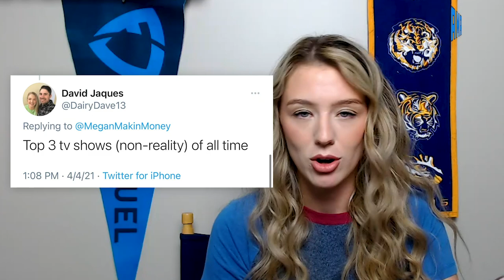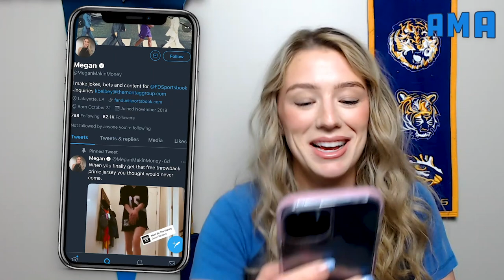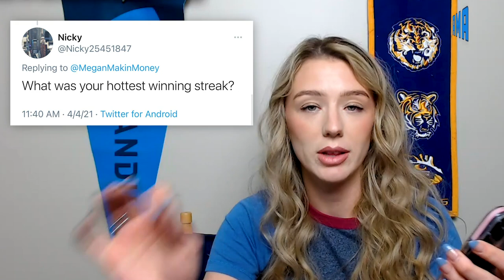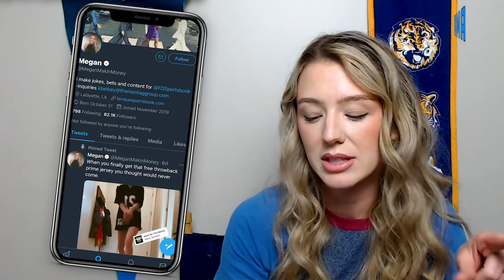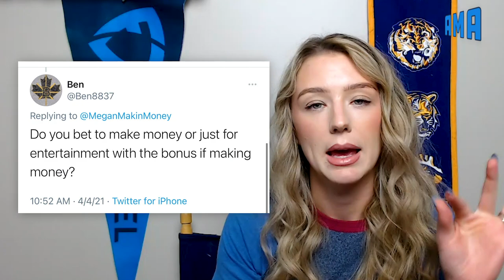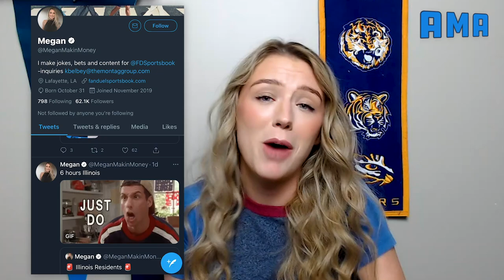𝙈𝙖𝙠𝙞𝙣' 𝙈𝙤𝙣𝙚𝙮 𝙬𝙞𝙩𝙝 𝙈𝙚𝙜𝙖𝙣: Ask Megan Anything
🔥 Hottest winning streak
📺 Favorite all-time TV shows

Megan Nunez answers your Twitter questions on the Ask Meg Anything episode of 𝙈𝙖𝙠𝙞𝙣' 𝙈𝙤𝙣𝙚𝙮 𝙬𝙞𝙩𝙝 𝙈𝙚𝙜𝙖𝙣.